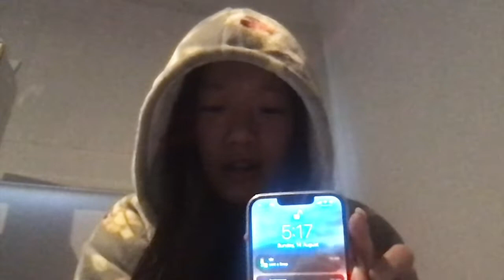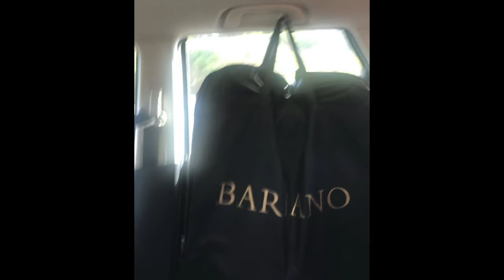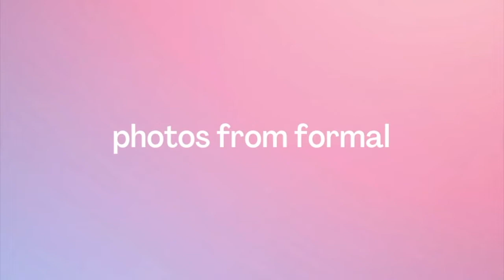first vlog 2022 ~ yr 11 formal and footy grand final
hey guys !!

Intro & Outro: Home by Fiji Bluese